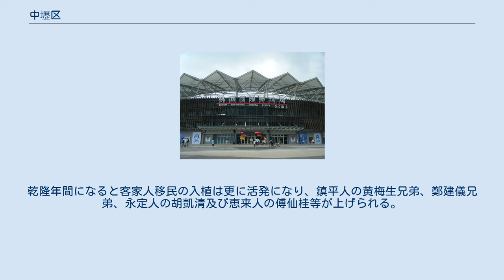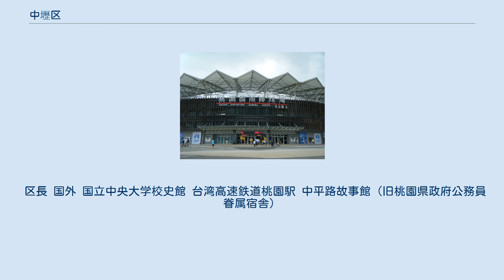中壢区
龍岡モスク 中壢区（ジョンリー/ちゅうれき-く）は、台湾桃園市第二の区で市南部に位置する工業都市。
 1970年代の台湾民主化運動の過程で起きた中壢事件の舞台となった都市である。
 中壢は古くは未開拓の荒野が広がる土地であり、青山番と称され、タイヤル族及び少数のケタガラン族、平埔族が居住していた。
後に大陸より渡海した移入者により中壢の平坦な台地が開墾され、これにより元来居住していたタイヤル族は南部の内陸山岳部へと移住を余儀なくされ、平埔族は次第に漢化され、漢人移民と共に協力して開墾に従事していた。
 移民は福建、広東出身者が最も多く、康熙末年の陳増耀、雍正年間の客家人である黄風、饒平人の呉雨吉、頼永馨等の名が知られている。
乾隆年間になると客家人移民の入植は更に活発になり、鎮平人の黄梅生兄弟、鄭建儀兄弟、永定人の胡凱清及び恵来人の傅仙桂等が上げられる。
1765年頃には福建漳州から郭樽が入植し最大規模の開発を行なっている。
郭樽は当初大園に入植し、その後族人を率いて南崁、桃園地方へと南下、原住民を駆逐すると同時に交通を整備し、今日の中壢発展の礎を築いた。
これらの開拓民は一帯の村落を澗仔壢庄と称した。
村内に老街渓、新街渓が流れ谷を形成していたことから「壢」と称されるようになった。
後に当時台湾北部であった竹塹（現在の新竹市）と淡水（元来は新荘を指し、後に台北を意味した）の中間に位置したため、「中」字を採用し中壢と称されるようになった。
 日本による統治が開始されると中壢は台北県の管轄となり、中壢弁務署が設置され、1909年に桃園庁と改められた。
戦後は中壢鎮とされたが、1967年2月27日に県轄市への昇格が省府委員会第914次会議で通過し、同年7月1日より市制が施行され、中壢市となった。
2014年12月25日、市轄区へ昇格し、中壢区となり今日に至っている。
 区長 国外 国立中央大学校史館 台湾高速鉄道桃園駅 中平路故事館（旧桃園県政府公務員眷属宿舎）